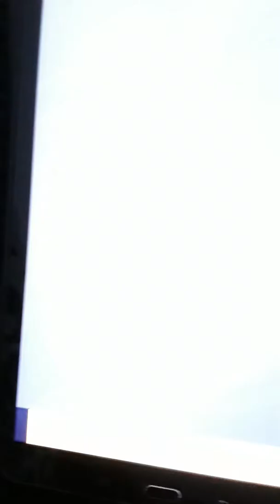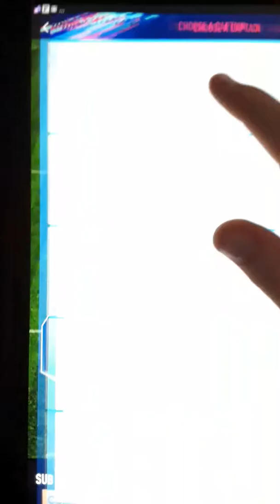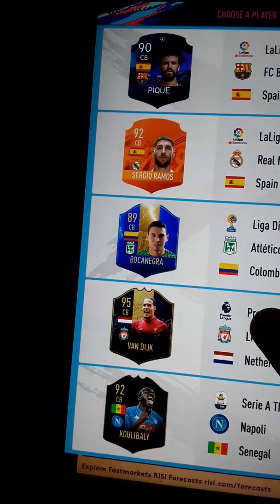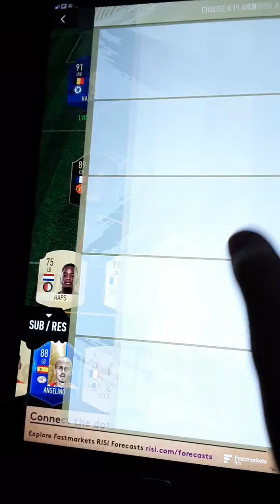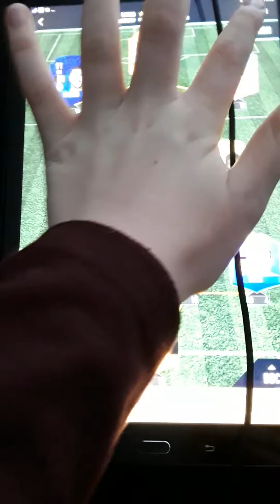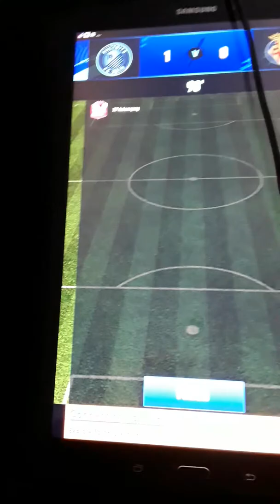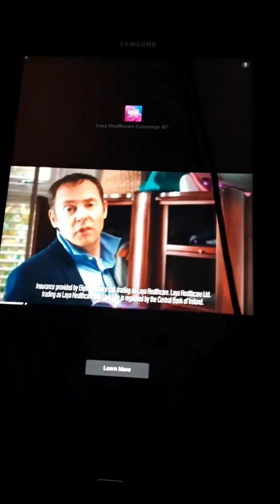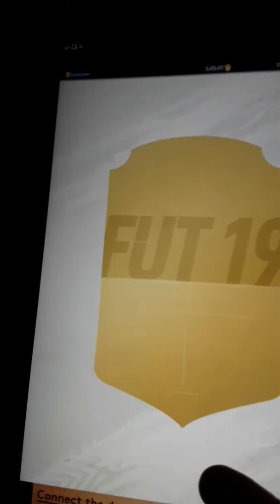Draughts and packs on pacybits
If you're wondering my name is Killian and I am 10 years old